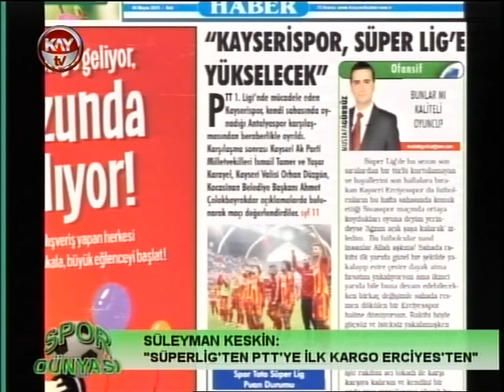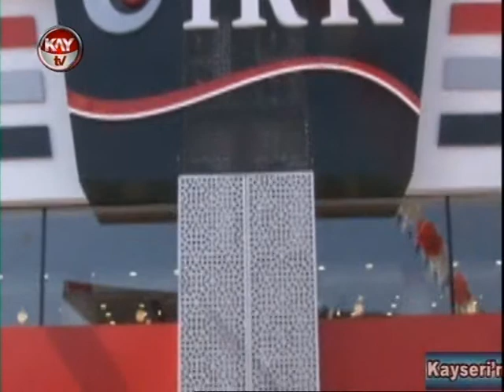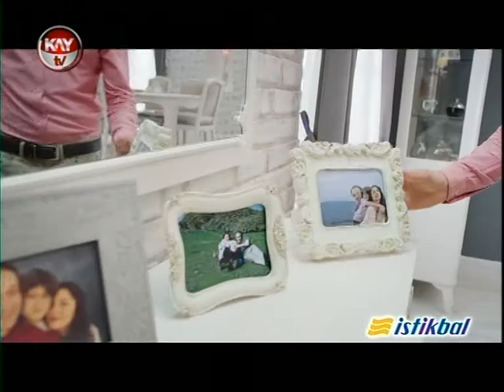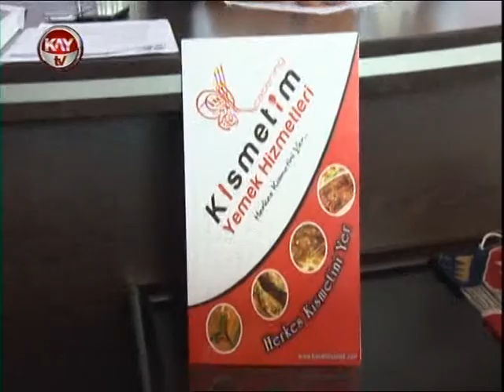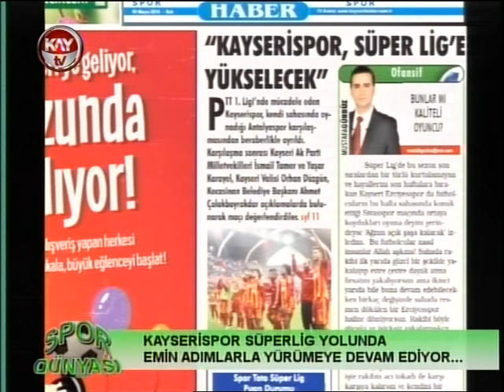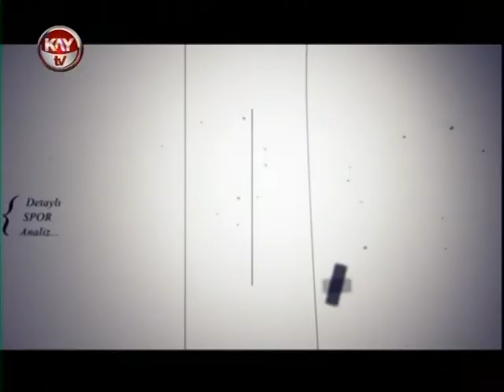SPOR DÜNYASI 5 MAYIS 2015 SALI